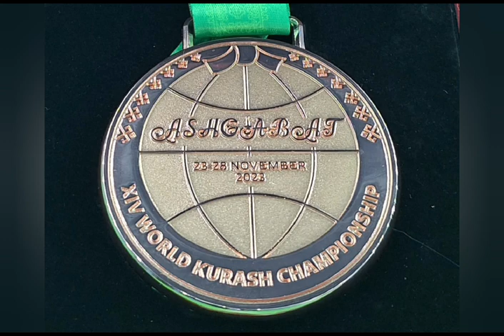Medal winners of world kurash championship. martialarts kurashchhattisgarh fitness .